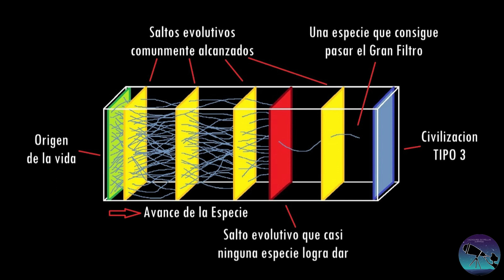Paradoja de Fermi 🌌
💫 ¿Existe la probabilidad de que existan otras civilizaciones inteligentes en el universo observable?
En la segunda cápsula de CazadoresEstrellasDgo te traemos información sobre la paradoja de Fermi presentado por Fernanda Piña 🌠.
En las siguientes semanas los miembros de Cazadores te compartiremos más contenido.
¡Juntos desarrollemos y compartamos ciencia!